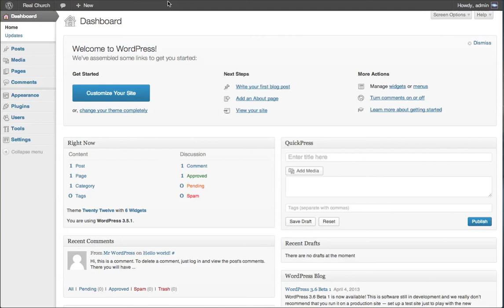Real Church - Installing Theme